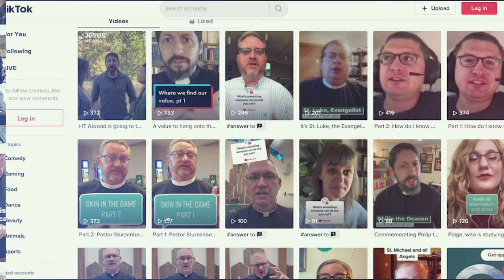What is Higher Things?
The mission of Higher Things is to make the Gifts of Christ Jesus known to youth and young adults.